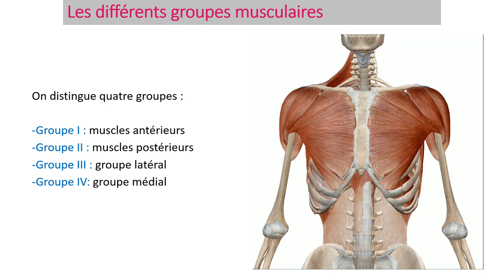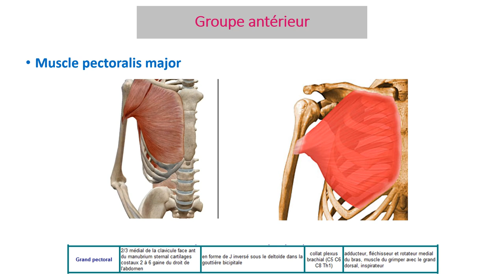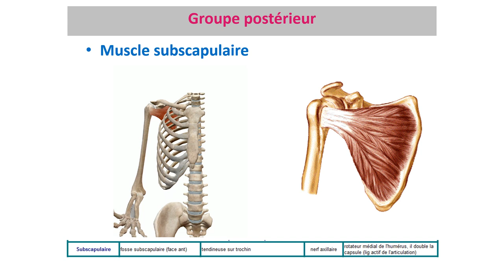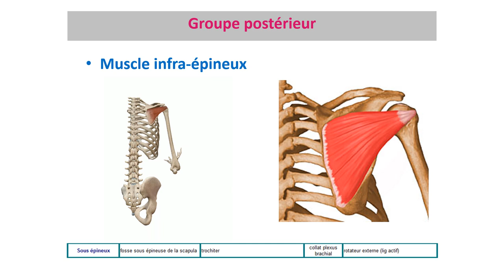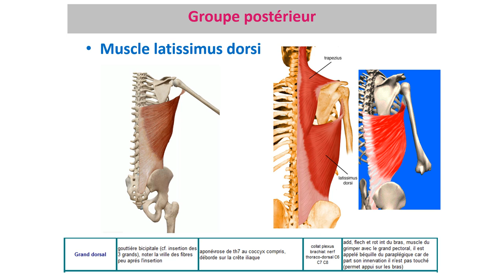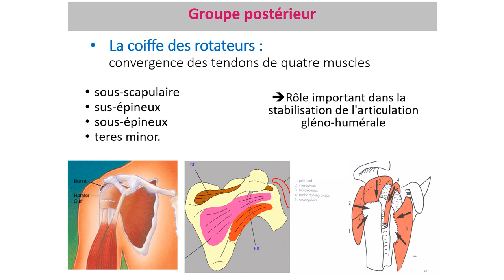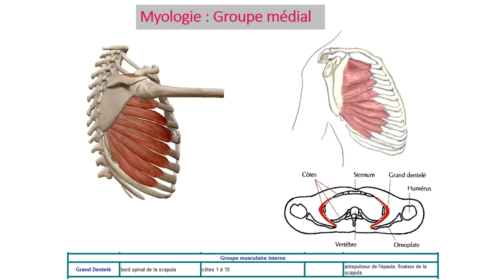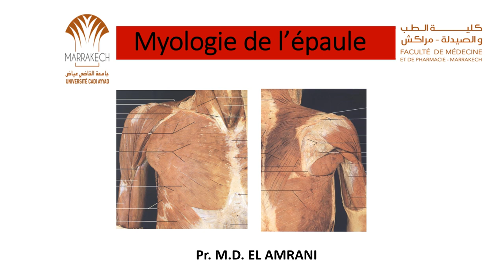ANATOMIE FMPM MYOLOGIE DE L’ÉPAULE